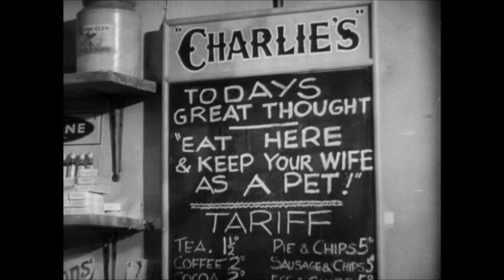There ain't no justice (1939) - opening scene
The opening scene of Pen Tennyson's directorial debut 'There ain't no justice', adapted from James Curtis' 1937 novel.  Jimmy Hanley plays the main character, Tommy Mutch, although I've no idea who plays Harry Dunn, his trainer, in this scene, as he is not listed in any film guide that I have and I can't work it out from the cast list.